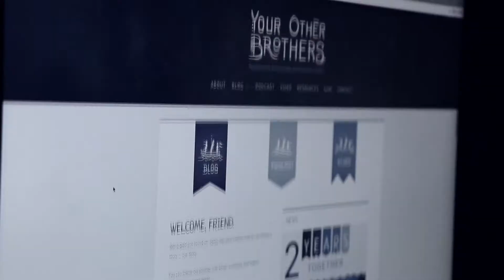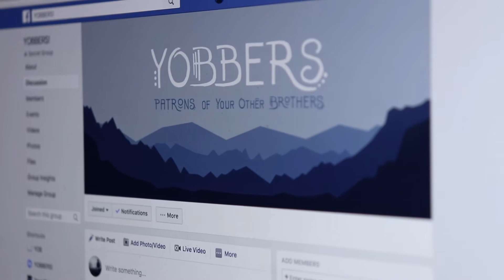Your Other Brothers on Patreon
Believe in the storytelling mission and community of Your Other Brothers? Consider becoming a patron today! for more information.

Special thanks to all of our existing and soon-to-be YOBBERS. We couldn't do any of this without you.

Have a comment or question about our heart, mission, or funding?

FOLLOW YOB

SUPPORT YOB